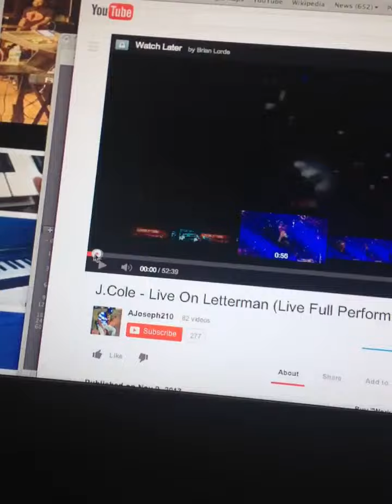First Socialcam of 2014